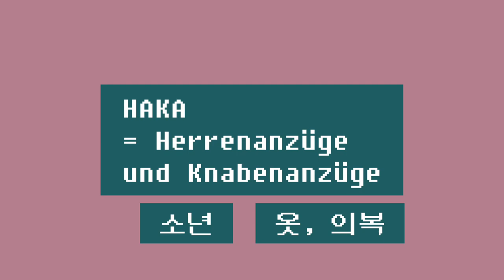🎀 패션 독일어 0. DOB & HAKA (Vokabeln zum Thema Fashion, Mode, Kleidung, Klamotten...)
🎀 패션 독일어 01. 겉옷, 외투 단어 30개 / Jacken und Mäntel

mig의 또다른 이야기들

☕️ 내용이 도움이 되었나요? 마음은 커피로 받겠습니다 🥰